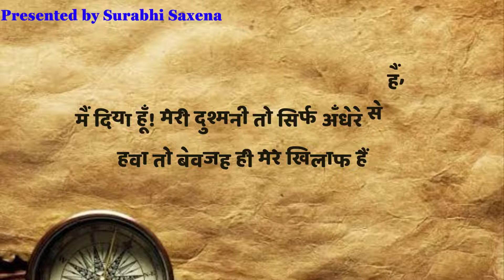Gulzar ki shayari 2020 hindi |Gulzarshayari by kaviyatri surabhi | HindiKavita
Gulzar Best Shayari in Hindi || Gulzar Shayari || Gulzar poetry || Hindi Shayari by Surabhi Saxena

हिंदी कवि सम्मेलनों में होने वाले फूहड़म व्यंग, लफ्फाज, अश्लीलता  से निकालकर सामाजिक पारिवारिक, राष्ट्रभक्ति और आम जनमानस के मन को छूने वाली कविताओं तक ले जाने वाली युवा कवियत्रि सुरभि सक्सेना की कविताओं को सुनते रहिये और साथ देते रहिये इस वैचारिक प्रदूषण को मिटाने में - जय हिन्द

कवियत्री सुरभि सक्सेना की पहली किताब मुट्ठी भर आकाश है

आपकी रेडियो दोस्त सुरभि सक्सेना

आप यहाँ भी फॉलो करें

related search

Best shayari in hindi, Best Gulzar shayari in hindi, Hindi best shayari, Gulzar shayari in hindi, Gulzar hindi shayari, Gulzar shayari in hindi on life, Gulzar shayari hindi, Gulzar
gulzar dehlvi best shayarigulzar sahab ki shayari whatsapp status
shayari by javed akhtar
gulzar sahab ki gazal
gulzar poetry kitaben
gulzar poetry jagjit singh
gulzar sahab interview
gulzar shayari status
gulzar motivational poetry

गुलज़ार chhaniwala new song
गुलज़ार की शायरी
गुलज़ार साहब की बेहतरीन शायरी
गुलज़ार chhaniwala new song dj
गुलज़ार साहब के गाने
गुलज़ार
गुलज़ार के 100 हिट गाने
गुलज़ार देहलवी
गुलज़ार poetry
गुलज़ार शायरी इन हिंदी

Music credit-